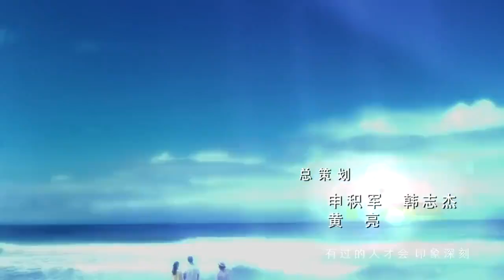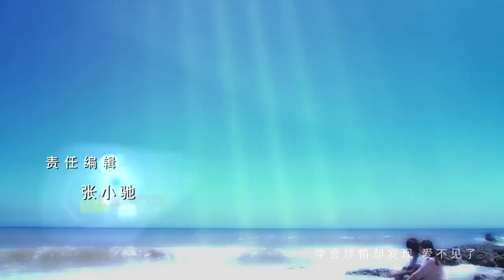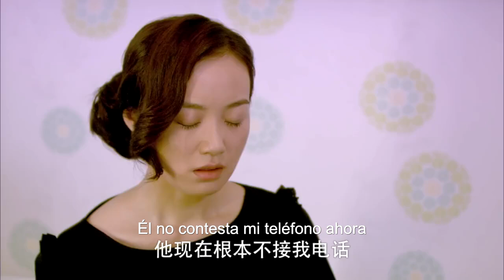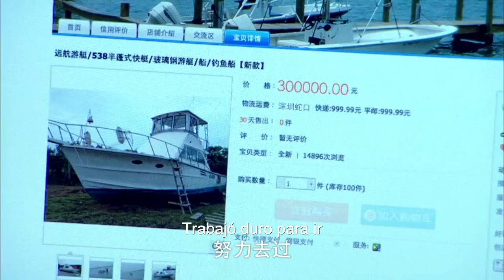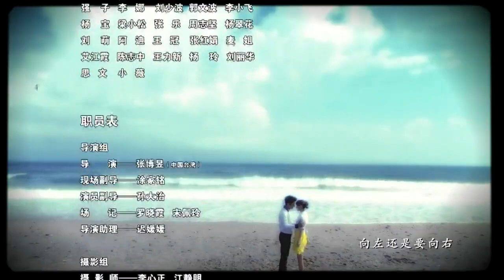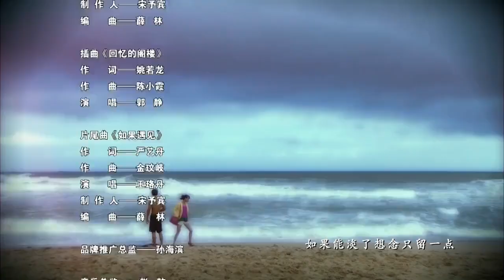【FULL】Voltearse y decir amor 2024 EP29 | Chui Shiyuan,Wang Luodan,Yuan Hong | renacer | El amor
Resumen de la trama: en 2028, la mujer de 38 años de edad, Li Mingyu (Wang Luodan es interpretado el papel de) está cansada de la vida trivial y pobre, la brecha entre el ideal y la realidad hace que su colapso, pero también la dejó en una pérdida. Un accidente de coche inesperado, por lo que su vida de nuevo a 2012, todo comienza de nuevo, decidió actuar de acuerdo a su propia voluntad, solo en la industria de la publicidad turbulenta.
Uno está en la crisis para salvarla en Chuhao (Yuan Hong es el papel de), el otro es una vez una vida juntos Song Chenxi (Cui Shiyuan es el papel de), dos personas son igualmente excelentes, que Mingyu también está sumido en el conflicto, difícil de elegir.